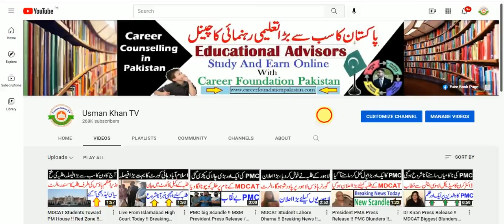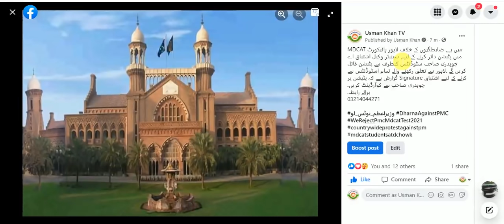Good News From Lahore High Court Today !! PMC New Case + Development / Reconduct MDCAT